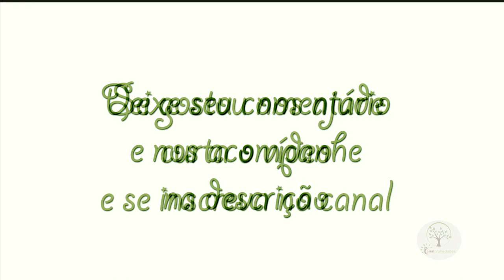Enxertia em Parreira de Uva, Aula, Aprendizado e Amizade